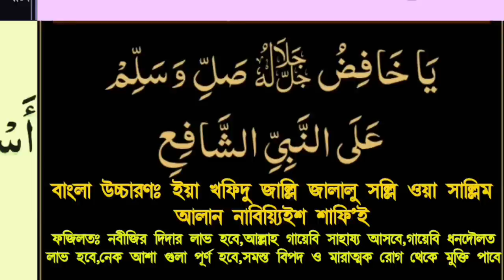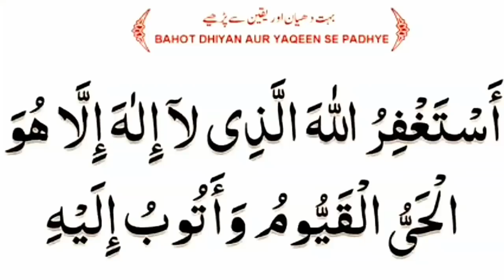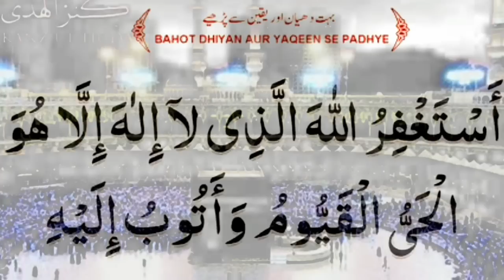আশা পূরনের দুরুদ,দুরুদে শাফি`ই ১০০ বার,তাওবা ইস্তিগফার ১০০ বার,মনোযোগ দিয়ে শুনুন অথবা পড়ুন